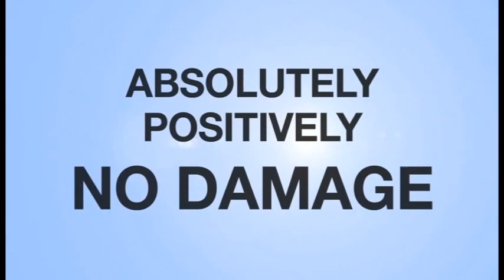The Marie Bernard Hair System